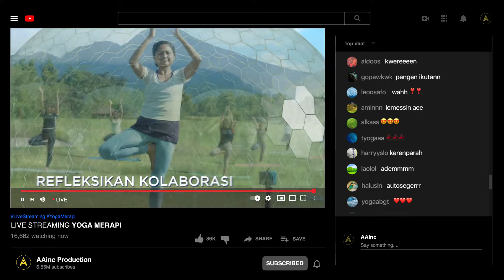Wonderful Indonesia Pasar Domestik - versi : Kompilasi